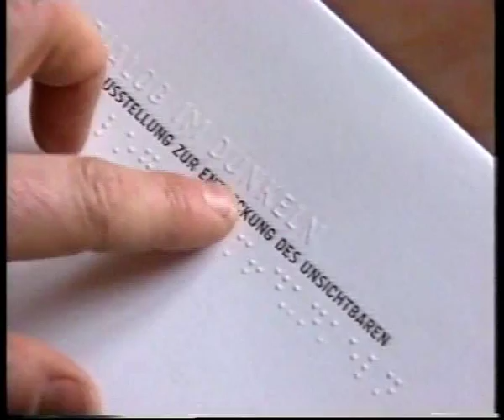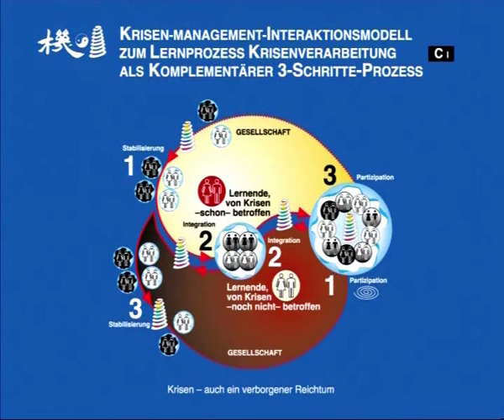Dialog im Dunkeln, Weltweite Ausstellung, NDR3 1998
vgl. Schuchardt, Erika: Kirisen-Management und Integration, Doppelband mit DVD, Band 2: Weiterbildung als Krisenverarbeitung, Kap 6.4, S. 573